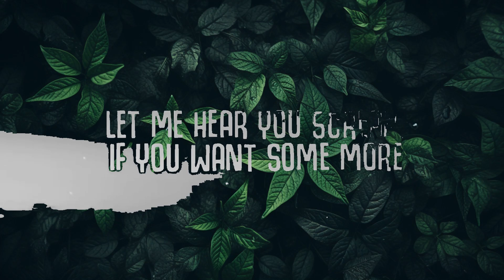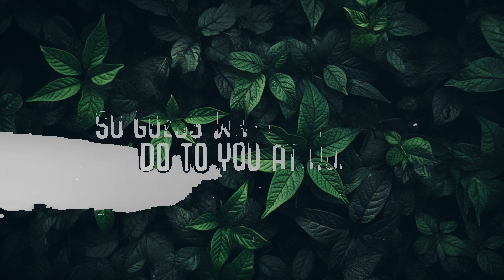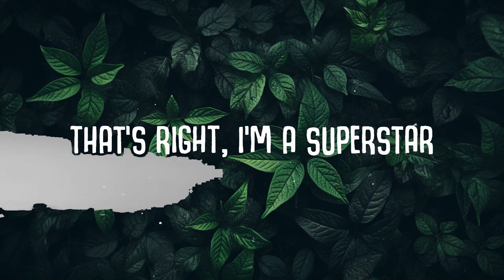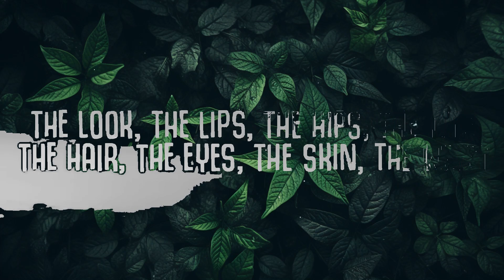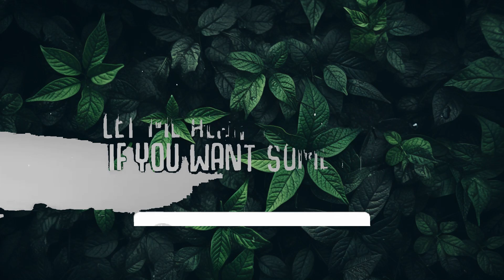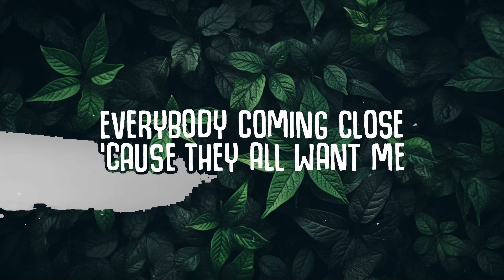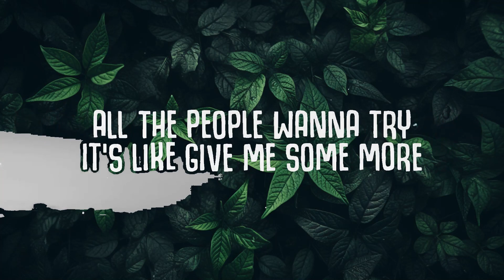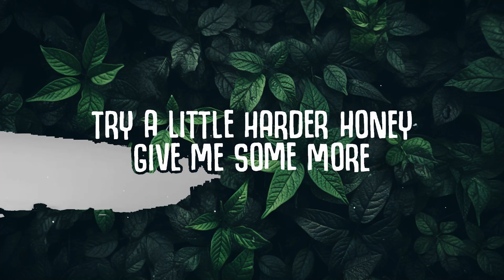[1 Hour] PERFECT EXCEEDER - Mason vs Princess Superstar (Lyrics) | Café Lyrics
PERFECT EXCEEDER
Mason vs Princess Superstar - PERFECT EXCEEDER (Lyrics)

✖ Follow Mason:

✖ Follow Princess Superstar:

🎤  Lyrics:
[Intro]
One, two, three, woah

[Chorus]
Let me hear you scream if you want some more
Like, "Ah"
Push it, push it
Watch me work it
I'm perfect
Like, "Ah"
I'm perfect, perfect, perfect, perfect, perfect, perfect

[Verse 1]
That's right, I'm a superstar
Everybody wanna come up when I'm at the bar
All the people wanna try
It's like give me some more
Try a little harder honey
Give me some more
Let's go I'm a superstar
Getting busy with the boys hanging at the bar
Everybody coming close 'cause they all want me
You all knew when you saw me

[Chorus]
Like, "Ah"
I'm perfect
Like, "Ah"
I'm perfect, perfect, perfect, I'm perfect

[Post-Chorus]
Check it out now
Woah

[Verse 2]
The look, the lips, the hips, the tits
The hair, the eyes, the skin, the waist
You see what I can do on this microphone
So guess what I'm gonna do to you at home

[Bridge]
Perfection, ha-ha

[Chorus]
Like, "Ah"
I'm perfect
Like, "Ah"
I'm perfect
Perfect, perfect, perfect, I'm perfect

[Post-Chorus]
Four, three, woah

[Chorus]
Like, "Ah"
I'm perfect